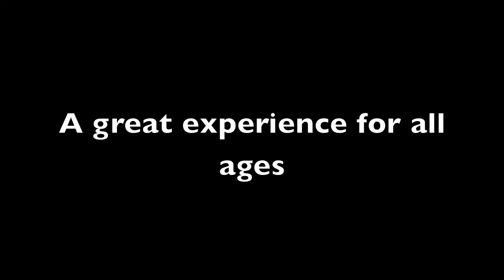Interactive Playgrounds - 28' Climbing Wall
Let us bring this Mountain of a Climbing Wall to you!  Four people can climb simultaneously on this wall.